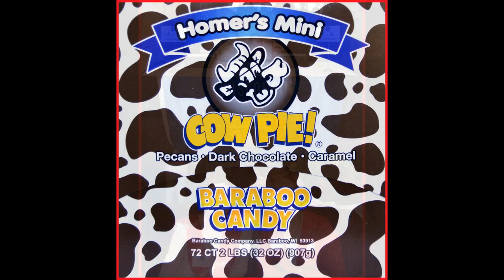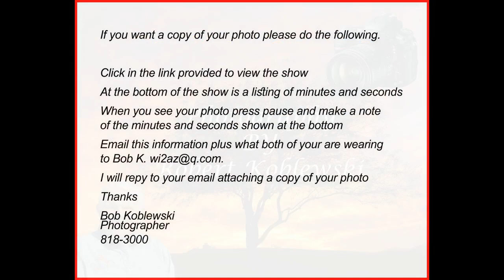Wisconsin Party 2019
People from different parts of Wisconsin attend a party in Saddlebrooke AZ